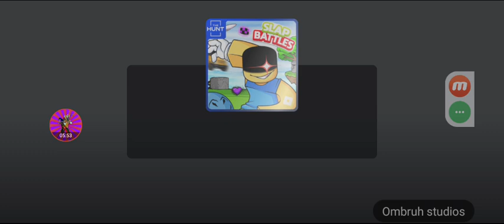how to get glovel solo with no one to disturb u